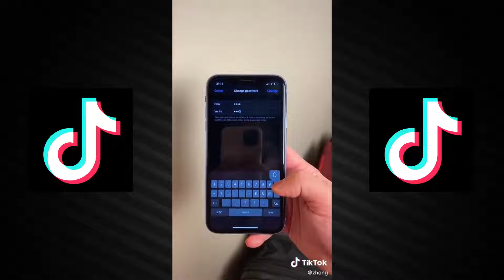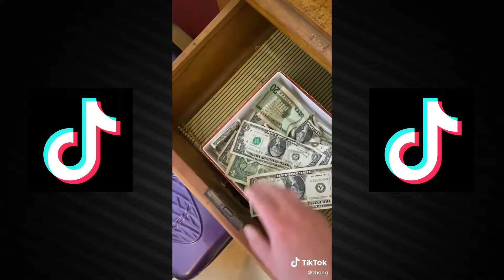The Best of Sango with "BUT WHYYY!?!?" Zhong TikTok Compilation 2021 #1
So today I decide to do a TikTok Compilation by the video of Zhong's TikTok ones of Sango's funniest moments and for saying But Why, hope you enjoyed also subscribe for more like this well sort of idk i'm gonna do it always too much so, yeah, enjoy the BUT WHY compilation.

Video Starts at: 1:15

Special thanks with Nbayoungboy [GD] for suggesting to place Zhong's funniest TikTok videos